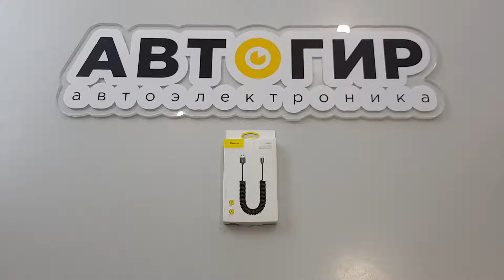Видеообзор кабеля Baseus Calightng EL01 Lightning от Avtogear.ru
Baseus Calightng EL01 - кабель длиной 1,6 см. Конструкция кабеля - пружина, это удобно, кабель не спутывается и долго держит свою первоначальную форму. Оболочка кабеля сделана из плотного ПВХ, защищающего от внешних повреждений. Разъемы кабеля защищены стальными наконечниками.